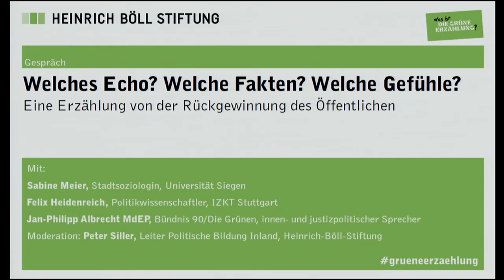Was ist die Grüne Erzählung? (5/6): Welches Echo? Welche Fakten? Welche Gefühle?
Eine Erzählung von der Rückgewinnung des Öffentlichen

- Sabine Meier, Stadtsoziologin, Universität Siegen
- Felix Heidenreich, Wissenschaftlicher Koordinator, IZKT Stuttgart
- Jan-Philipp Albrecht, MdEP, Bündnis 90/Die Grünen, innen- und justizpolitischer Sprecher

Moderation: Peter Siller, Leiter Politische Bildung Inland Heinrich-Böll-Stiftung

Das Bestehen eines öffentlichen Raums, analog wie digital, ist eine Grundvoraussetzung für die Demokratie. In Kommunen und Städten erleben wir jedoch einen enormen Verlust öffentlicher Orte. Der digitale Strukturwandel stellt zudem die Idee des Öffentlichen vor besondere Herausforderungen: Meinungen und Gefühle verstärken sich im Echoraum des Netzes selbst, ohne sich noch an den Positionen anderer öffentlich zu brechen. Fakten gehen im Mahlstrom ungeprüfter digitaler Informationen und Behauptungen unter. Wie also könnte eine Erzählung von der Rückgewinnung des Öffentlichen aussehen, im Netz, aber auch analog und im Zusammenspiel?

Über die Konferez: "Was ist die grüne Erzählung? (Un-)Sicherheiten in der offenen Gesellschaft", 24./25. März 2017

Die offene Gesellschaft steht massiv unter Druck. Dahinter steht offenbar eine tiefgreifende Verunsicherung von Teilen der Gesellschaft, die nicht nur auf einem sozialen, sondern auch auf einem kulturellen und demokratieskeptischen Unbehagen beruht. Mit der Konferenz „Was ist die grüne Erzählung“ schaffen wir Ende März eine Plattform, auf der wir die entscheidende Frage nach Unsicherheiten und Sicherheiten in der pluralen Gesellschaft stellen. Gefragt sind Erzählungen, die vom gesellschaftlichen Umgang mit Unsicherheit handeln – wie auch vom Gelingen neuer Sicherheit in der offenen Gesellschaft. Wir laden ein zum Gespräch mit spannenden Gästen aus Politik, Wissenschaft und Kultur, bieten Raum für Austausch und Reflexion.

Die Konferenz befasst sich zum einen mit den sozialen Verunsicherungen, die auf der ökonomischen Transformation der Arbeitswelt beruhen. Welche Perspektiven haben wir für diejenigen, die durch den industriellen oder digitalen Strukturwandel unter Druck geraten? Was tun für die prekär Beschäftigten der Dienstleistungsgesellschaft? Jedoch bei weitem nicht jede/r Demokratieverdrossene ist sozial abgehängt oder abstiegsgefährdet. Hinzu kommt deshalb zum anderen eine kulturelle Zurückweisung der offenen Gesellschaft mit ihren unterschiedlichen Lebensformen, ihrer Dynamik und ihren Entgrenzungen. Wie also kann eine Erzählung vom Selbst und Gemeinschaftlichkeit in der offenen Gesellschaft aussehen? Wie von Sicherheit im Wandel?

Wir erleben schließlich ein tiefes Ressentiment gegen die Institutionen unserer pluralen Demokratie. Wie kann eine Erzählung der Verteidigung unserer demokratischen Institutionen aussehen, die zugleich die Kraft zu ihrer Weiterentwicklung aufbringt? Wie gewinnen wir eine gemeinsame Öffentlichkeit zurück, die durch die digitale Zerfaserung und ihren Populismus massiv unter Druck gerät? Die Konferenz wirft einen Blick darauf, welche originären und originellen Geschichten die Grünen und das grüne Umfeld zu der Frage von Wandel und Sicherheit zu erzählen haben.